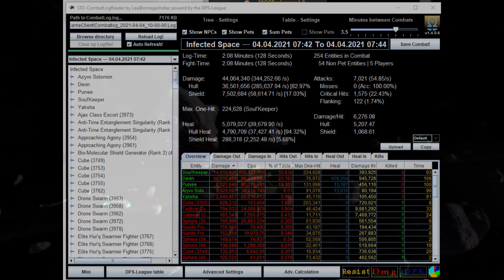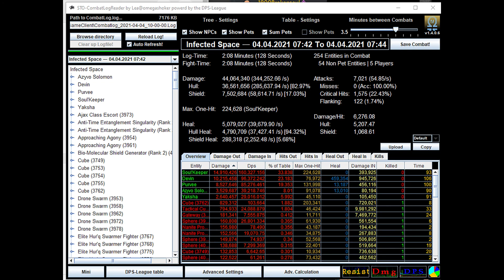Star Trek Online Hur'q Vecrid Hive Dreadnought Carrier T6X - 160k broadside beam build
Discord invite

ship : Hur'q Vecrid  Hive Dreadnought Carrier T6X - 160k

Console - Universal - Dynamic Power Redistributor Module & point defence Bombardmet

Personal space Traits

Star ship Traits